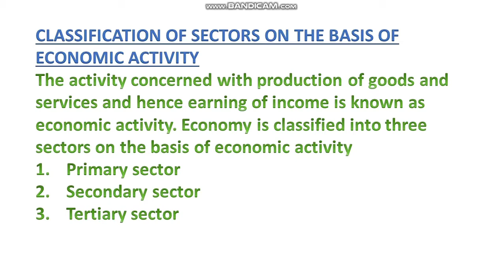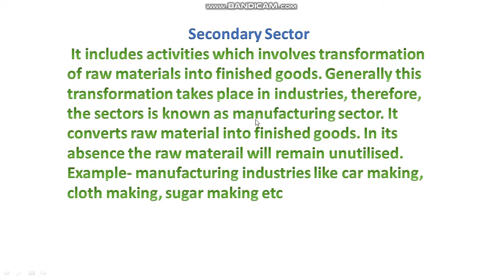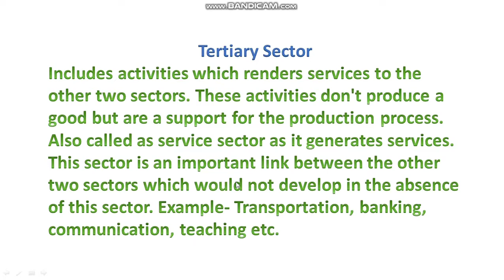ECONOMICS SECTORS OF INDIAN ECONOMY WITH MALAYALAM EXPLANATION ,CBSE CLASS 10, PART 1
CBSE CLASS 10 ECONOMICS SECTORS OF INDIAN ECONOMY WITH MALAYALAM EXPLANATION